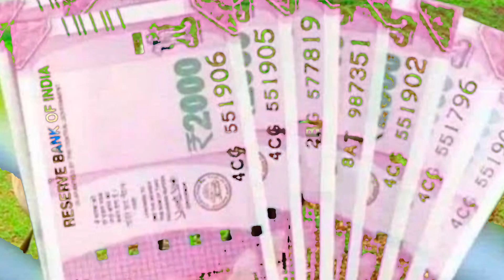breaking :மத்திய அரசின் உதவித்தொகை ரூ2000 வரவில்லையா உடனே இதை பண்ணுங்க